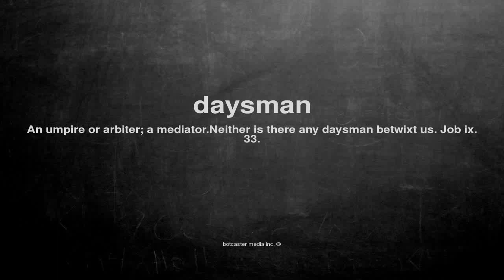What does daysman mean